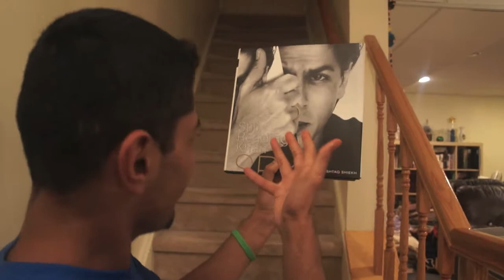MITRAN DI ROMNEY- Panga Kruu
Panga Kruu 2012 respectx

Lyrics:

Mommy look like a Romney
So my Romney look like zombies

Brother's name is Pickles
So you could call me Tommy

Two head on my shoulders
Twin status, Siamese

My girl ain't Carly Rae
but you could still call me. maybe.

{Chorus}
Romneyyy
Mitran di Romneyyy
Haini baby Romneeey
Mitran di Haaaaaji

Its da flop song
just burn it on the floppy-

disk, I take da risk
Home Run, Big Papi

In the hotel room
just waitin in the lobby

Just saw Kal Ho Na Ho
My eyes is all sobby

Give me biodata
baby please, Shaadi

Du runt up on me
Du said, LETS FIGHT

Ain't got non'a do wid it
I ain't even white!

Rihanna, Kanye
All of the Lights

"Even my superficial raps is super official"